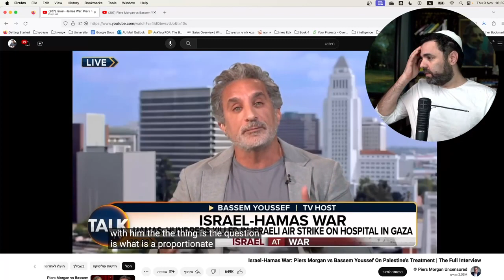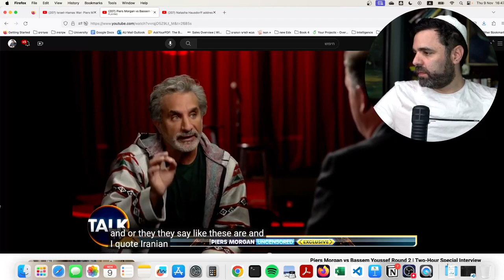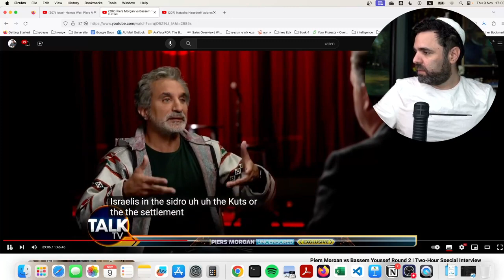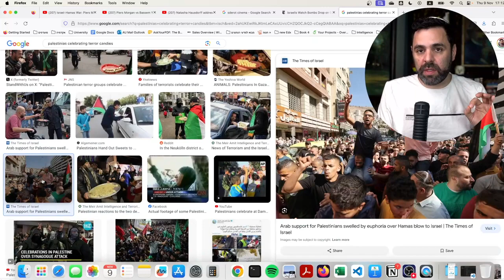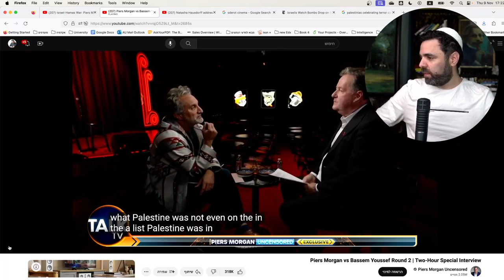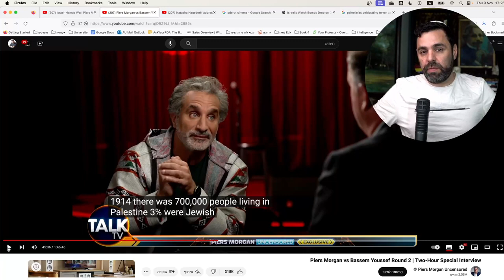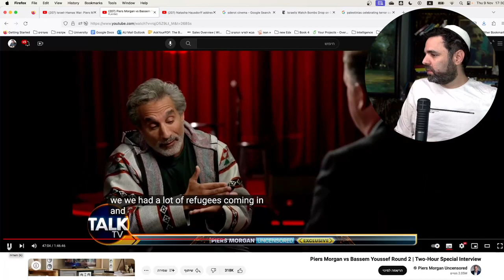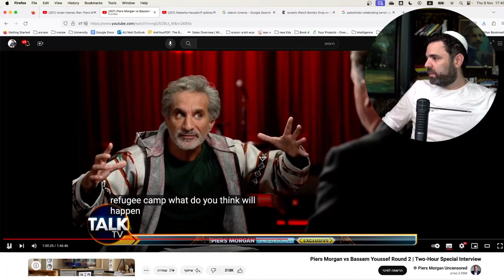They Must Lie to be Liked... Bassem Youssef gets ripped by Israeli Podcaster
In his recent interview with Piers Morgan, Bassem Youssef gave the world a 2 hour long lie-fest.

Bits of intellectual conversations with the best minds in the world.
Researchers in various fields ranging from A.I to religion, economics to morality and everything in between.
All conversations were held on the podcast of Dr. Roi Yozevitch.